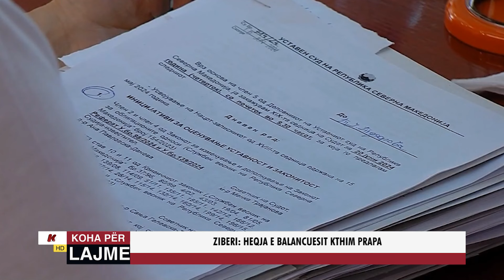NASER ZIBERI: HEQJA E BALANCUESIT KTHIM PRAPA